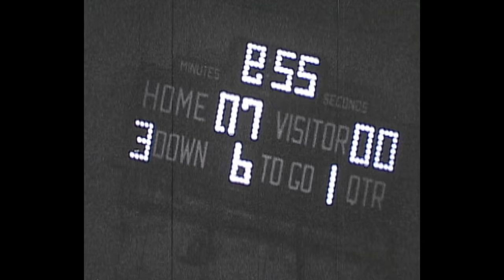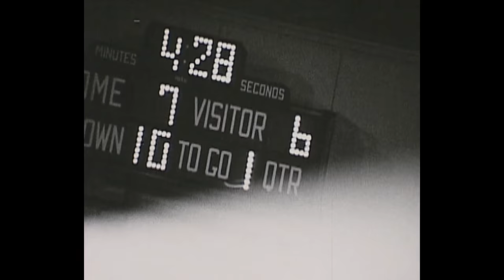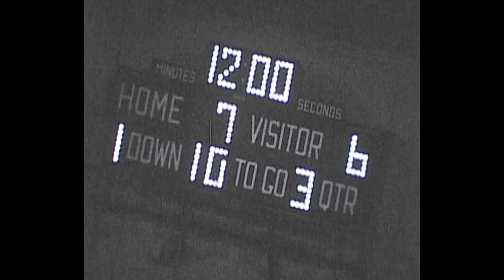1974 Leuzinger vs Lawndale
Leuzinger vs  Lawndale 1974